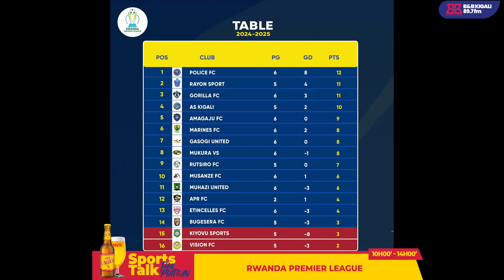NI IRIHE BANGA MURI RAYON SPORTS? APR FC BIGORANYE YATSINZE GASOGI UNITED